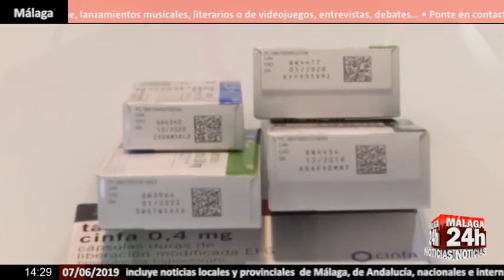Noticia - La AIReF confirma el ahorro que supondría extender a España la subasta de medicamentos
La AIReF confirma el ahorro de mil millones de euros que supondría extender a España la subasta de medicamentos.
La Autoridad Independiente de Responsabilidad Fiscal, que propone extender con algunos cambios el modelo andaluz de selección de medicamentos, considera que el programa de subastas es más eficiente que el seguido actualmente en el conjunto del Estado, argumentando que el Servicio Andaluz de Salud ha ahorrado 560 millones de euros entre 2012 y 2017, lo que supone un 5,6% de los 10.020 millones de euros reportados por el SAS en ese período.
Según el estudio, el sistema de subasta no ha producido problemas de relevancia en el suministro de medicamentos en Andalucía, en comparación con los obstáculos aparecidos en las oficinas de farmacia del resto del Estado.

English:

The AIReF confirms the savings of one billion euros that would mean extending the drug auction to Spain.
The Independent Authority of Fiscal Responsibility, which proposes to extend the Andalusian model of drug selection with some changes, considers that the auction program is more efficient than the one currently followed in the whole of the State, arguing that the Andalusian Health Service has saved 560 million euros between 2012 and 2017, which represents 5.6% of the 10,020 million euros reported by the SAS in that period.
According to the study, the auction system has not produced significant problems in the supply of medicines in Andalusia, compared to the obstacles that appeared in the pharmacies of the rest of the country.

Live streaming